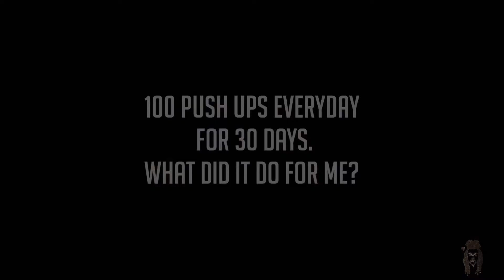This happened after 3000 push ups💪🏾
I did 100 push ups everyday for 30 days next to my regular training. In this video you’ll see what it did for me!

Try it out for yourself and challenge your friends/family to so it as well.